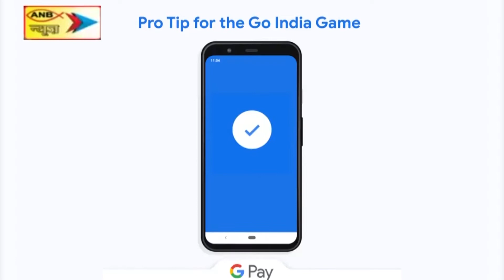ठेठईटांगर के राजस्व कर्मचारी की बस यात्रा के दौरान हुई मौत, चिकित्सकों ने कहा पड़ा था दिल का दौरा